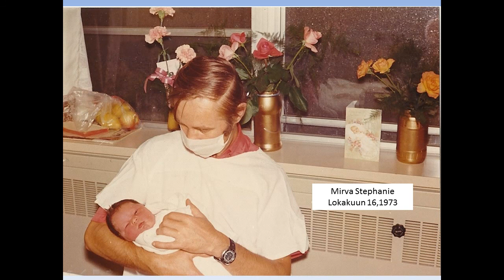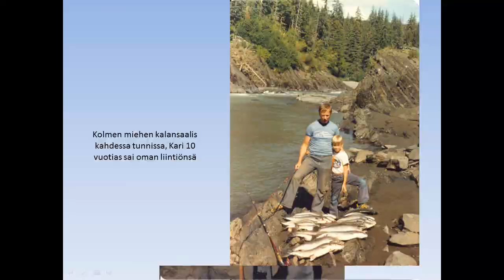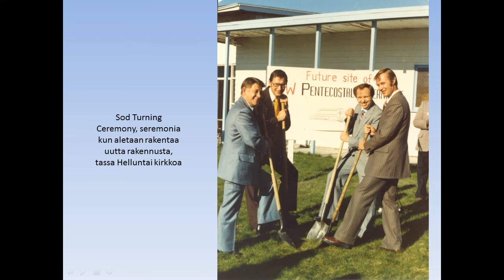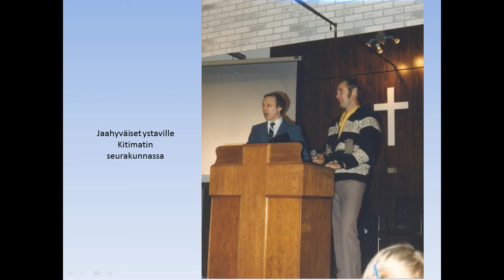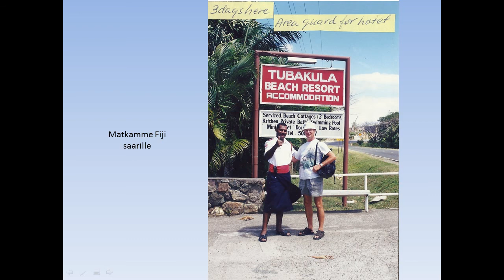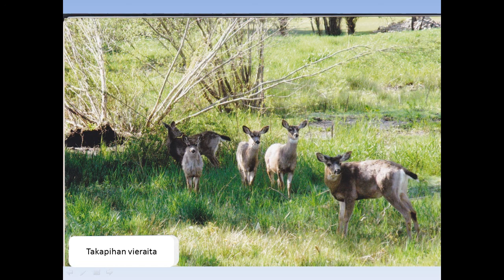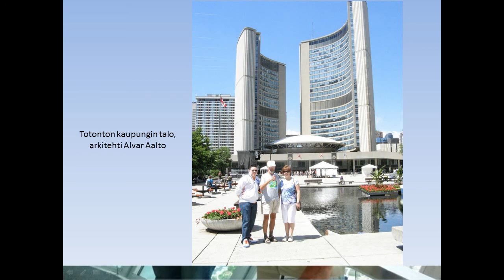Raimo Partasen Muistelmia